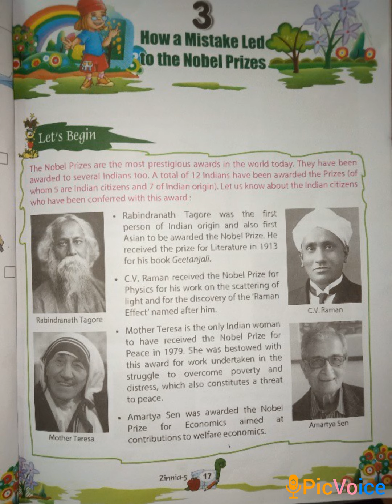English Reader class5